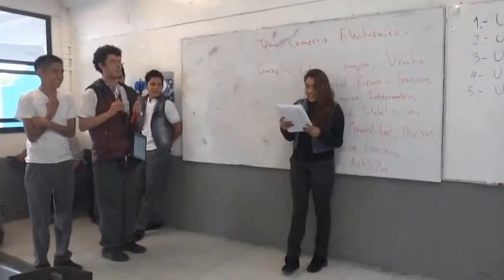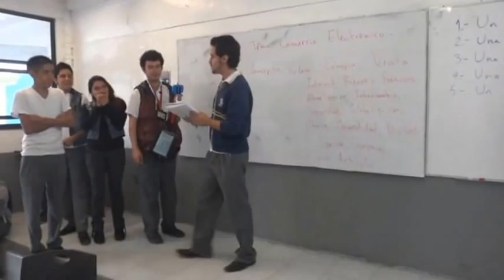Tierra Fértil. Obra de teatro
Como parte del diplomado de competencias del docente, se realizó la dinámica tierra fértil, en este caso, los alumnos realizaron una pequeña obra de teatro (en atril) del tema: comercio electrónico